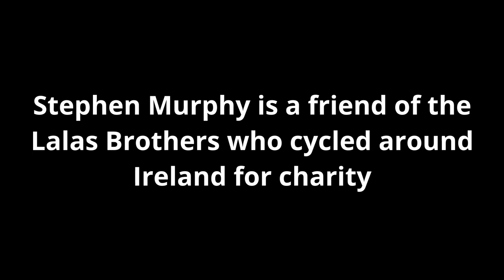800LB FRAME HOLD || Something different with the World's Strongest Brothers...STORY TIME?!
The World's Strongest Team/Brothers train for the heaviest frame for time. The video has a little shoutout for our friend and story time with the Lalas.

The Lalas Brothers